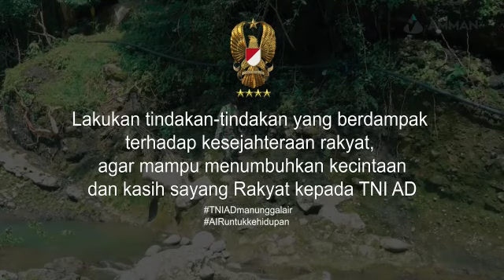𝗔𝗶𝗿 𝗦𝘂𝗺𝗯𝗲𝗿 𝗗𝗮𝘆𝗮 𝗣𝗲𝗻𝘁𝗶𝗻𝗴 𝗞𝗲𝗺𝗮𝗷𝘂𝗮𝗻 𝗠𝗮𝗻𝘂𝘀𝗶𝗮